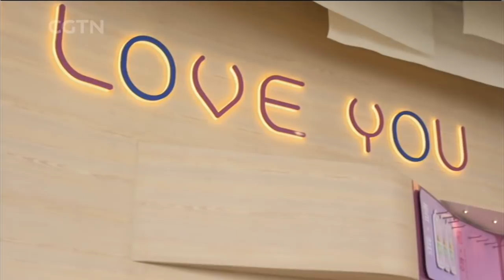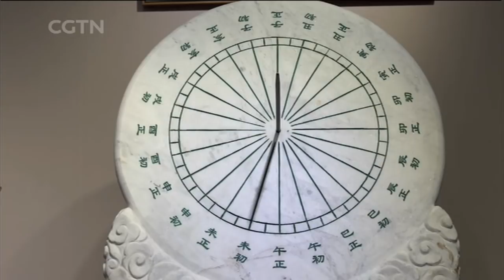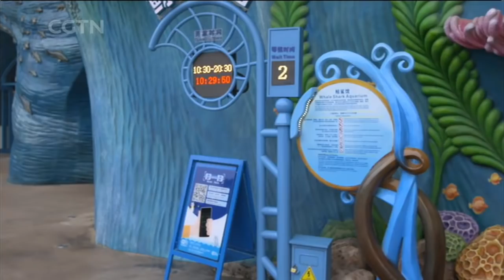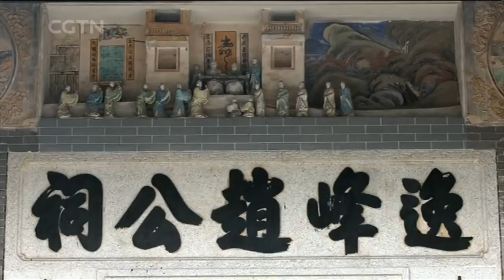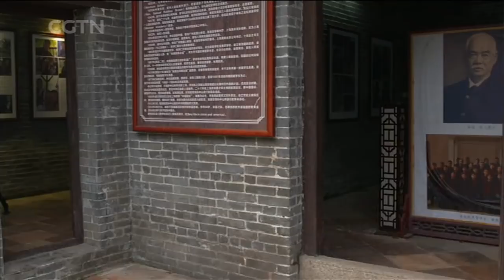Zhuhai: the Chinese Riviera just opposite Macau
Subtropical beaches, emerald gardens, hot spring resorts and an ocean theme park, amid booming industry and foreign capital. Zhuhai is a conurbation of contrasts! Let Travelogue host Zhui surprise you with China’s second Special Economic Zone.

‘Zhuhai’ is the first episode of Travelogue’s 10-part series ‘The Pearl River: Mouth to Source’.